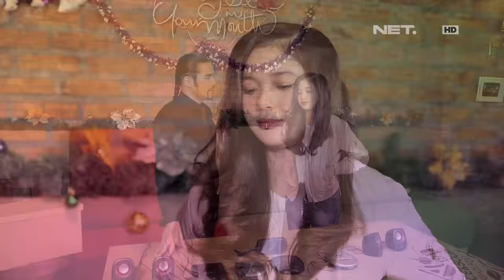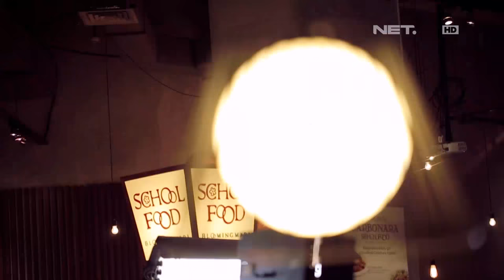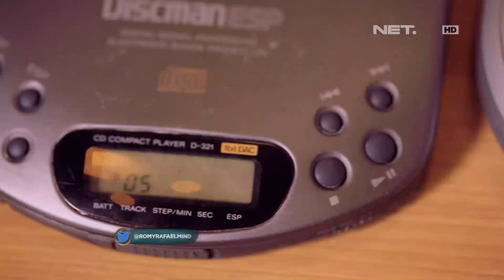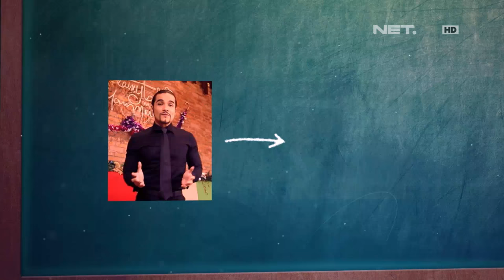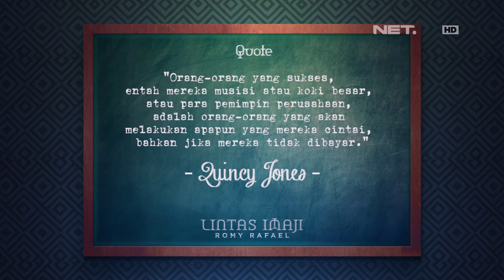Lintas Imaji :Romy Rafael Mensugesti Ade untuk Menebak Pikiran Romy